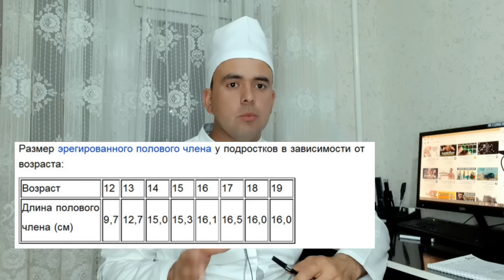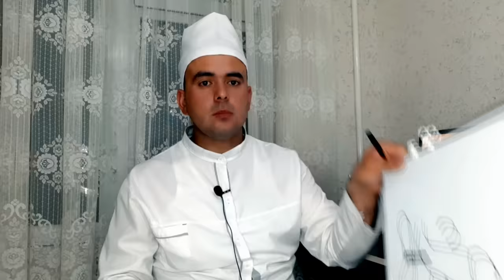ЖИНСИЙ ОЛАТНИ КАТТА КИЛИШ 18+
Sizga TESTOSTERONNI UY SHAROITIDA OSHIRISH kursimni bepul taqdim etmoqdaman. Kursni tarqatish va ko’chirib olish taqiqlanadi. Kursni quyidagi havola orqali o’tib telegram kanalga obuna bo’lib ko’rishingiz mumkin 👇

Pullik Kurslarim 👇👇:

1. 5 ga 1 dan qutilmoqchi bo’lsangiz telegramdan adminimga  + belgisini yuboring

2. 1- kechani ideal o’tkazmoqchi bo’lsangiz telegramdan adminimga 1-kecha deb yozib yuboring

Ko’rigimga kelmoqchi bo’lganlar uchun 👇
Manzil :Xorazm viloyati Urganch shahri
Dildora farm klinikasi.